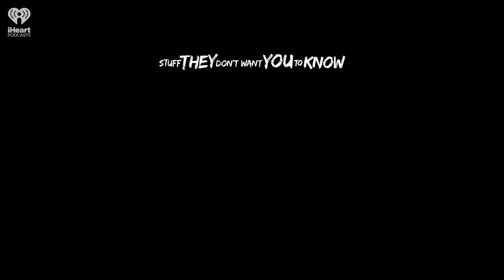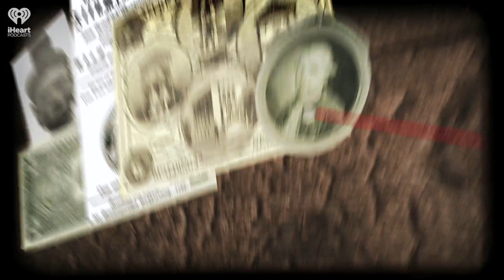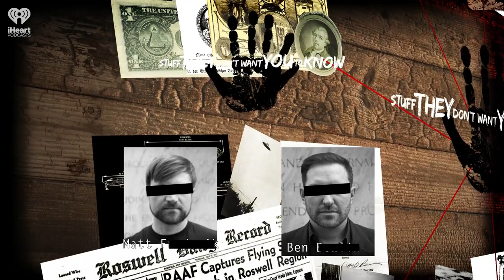CLASSIC: Big Data and You | STUFF THEY DON'T WANT YOU TO KNOW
We hear about "big data" more and more these days - but how much of it is sensationalism, and how much is true? The answers may surprise you.